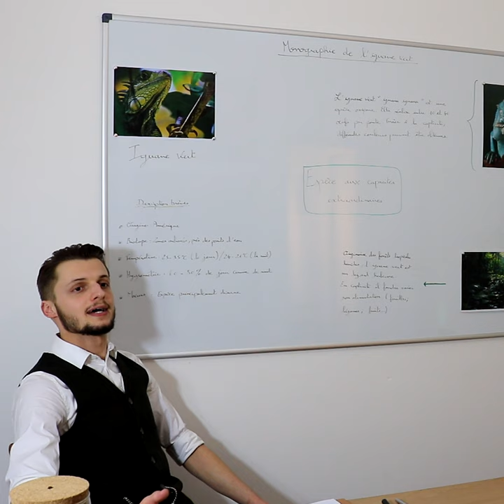(Cours 7/8) – « Monographie de l'iguane vert » de Doc.Helson Herpeto / Extrait N°1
À l’instar des autres reptiles, l’iguane vert est une espèce qui regorge de caractéristiques aussi stupéfiantes les unes que les autres. Cette monographie a pour but de mettre en lumière les informations relatives à cette espèce autant sur le point de vue de ses attributs, que dans le fait de la maintenir en captivité que ce soit dans une démarche scientifique, pédagogique ou philosophique.